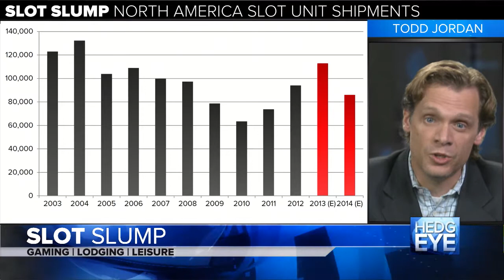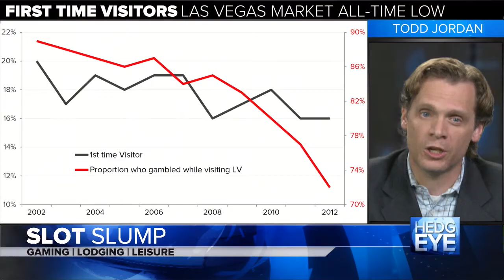Jordan: Beware of These 3 Gaming Stocks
Hedgeye Gaming, Lodging and Leisure Sector Head Todd Jordan discusses how declining slot machine volume bodes poorly for 3 companies in the gaming sector.